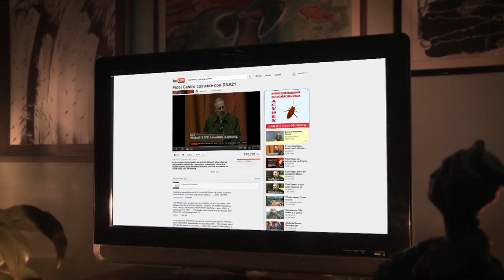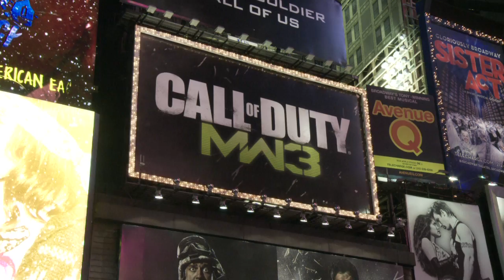BLUE HEART / (Corazon Azul) (First 5 minutes) Original Indiegogo campaing video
The first five minutes of a sci-fi film by Miguel Coyula.  We raised 5282 dollars at indiegogo, when about to collect the money. Indiegogo froze the funds citing a violation of the embargo of the US against Cuba.